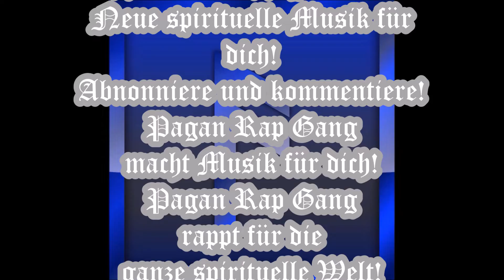Pagan Rap Gang - Heimdallrs Hagelsturm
Hey DU! Endlich bist du Teil der heidnischen RAP Szene. Wir sind eine junge Bewegung und werden bald beweisen, dass paganer Rap der Beste der Welt ist! Prap4Life!

Song aus dem kommenden Album Wunder der Natur! Denk an die Vorbestellung bei uns!!!